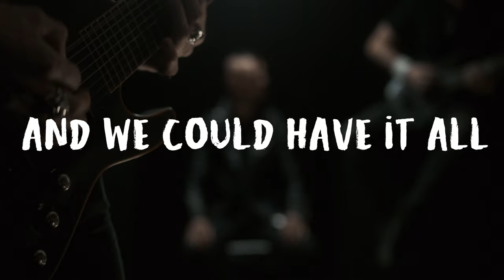INMATE - ...AND WE COULD HAVE IT ALL OFFICIAL VIDEO [2024]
New album LET THE DEAD BURY THEIR DEAD out APRIL 9TH.

INMATE ON TOUR 2024
Supporting EKTOMORF on Vivid black over Europe tour 2024
19.03. - DE - Göttingen, Musa Saal @ekto
20.03. - DE - Konstanz, Kulturladen
21.03. - BE - Bilzen, South of Heaven
22.03. - DE - Leipzig, Hellraiser
23.03. - DE - Selb, Rockclub
24.03. - DE - Osnabrück, Westwerk
25.03. - DE - Düsseldorf, Pitcher
26.03. - DE - Bremen, Tower Musikclub
27.03. - DE - Essen, Zeche Carl
28.03. - DE - München, Backstage
29.03. - AT - Wörgl, Komma
30.03. - CZ - Brno, Fléda Club
31.03. - CZ - Liberec, Bunkr Club
01.04. - CZ - Ostrava, Garage Club
02.04. - SK - Košice, Collosseum Club
03.04. - SK - Bracɪslava, Randal Club
04.04. - CH - Frauenfeld, Eisenwerk
05.04. - SI - Maribor, MC Pekarna Kulturni Klub
06.04. - HU - Bèkèscsaba, Csabagyöngye

Other dates:
09.04. - SI - Ljubljana, Ortobar /w Metropolis Official LTDBTD release party
27.04. - SI - Maribor, MC Pekarna Kulturni Klub /w
06.07. - AT - METAL&TATOO 2024, Wiednermichl

CREDITS
Video directed and produced by Marko Duplišak.
Lyrics by Bezjak and Duplišak.
Produced, mixed and mastered by Uroš Boršič.
Recorded at A=432Hz.

LYRICS

We could have peace, if we could see beyond our greed
We could have peace, if we could see beyond our needs

We could have been aware of God, if we could clean our hearts
Can we put our egos at bay?
The pure knowledge is given from above for all of us
Without God all is in vain
So, how many chances have we been given?
Have we lost our faith in God?
What will awake us all?

Do you ever wonder what's coming?
I always wonder if we could have it all

Do you lie awake at night and wonder who we are?
Now we dwell and linger here in doubts and despair
Instead of Truth we listened to lies
After so many lives we know almost nothing
Have we lost our faith in trust?
Is there a hope for us?

How many chances have we been given?
I still believe, that we can have it all
Do you wonder what is coming?
I wanna understand it all
How many chances we've been given?
Are we aware, we've had it all?

We had it all, we didn't care
You know it for sure?
We had it all, we didn't see it
How many times have you been lost?
How many lies have you been told?

We could have lived together in peace, had we kept our egos at bay
...had we kept our envy away